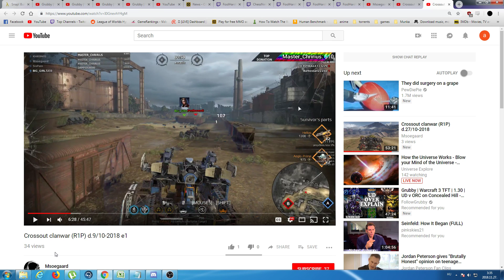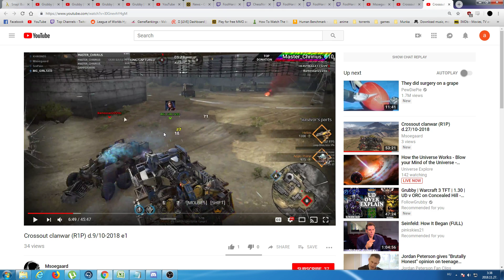[R1P] BIG_GIRL7233 cheating. (aimbot) | crossout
UPDATE3:
he seem to be permanently banned. gg justice served.